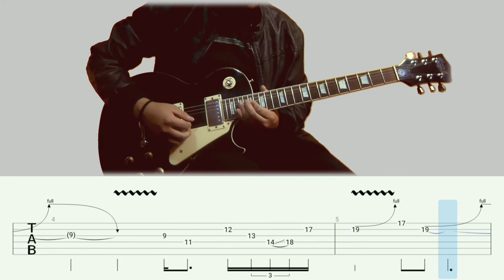How to play | I'll cry for you-Europe(guitar solo with Tab lesson)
originally played by Europe